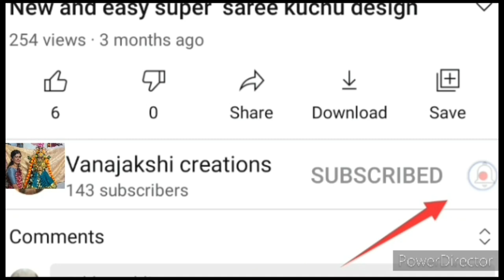My new Volga #